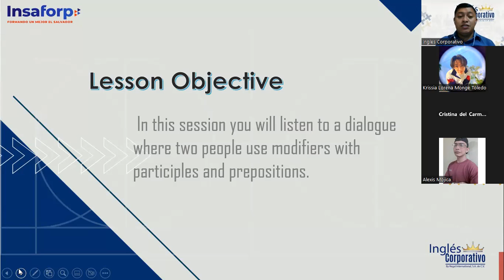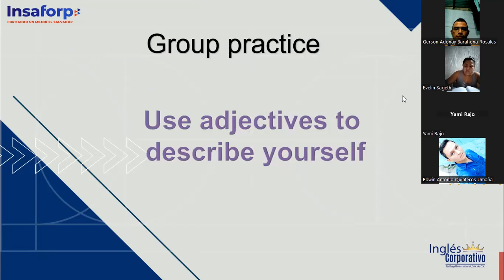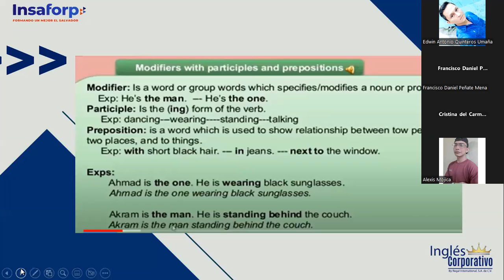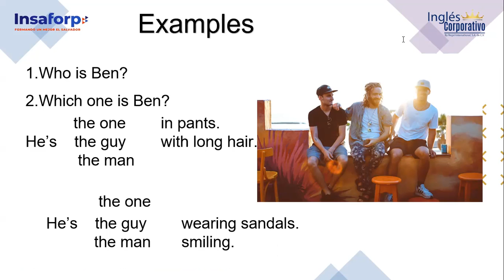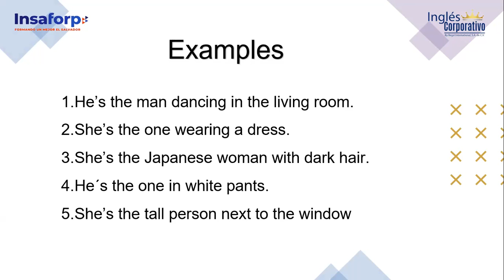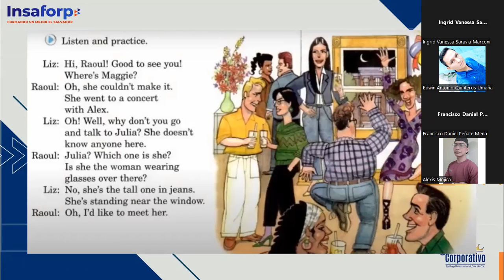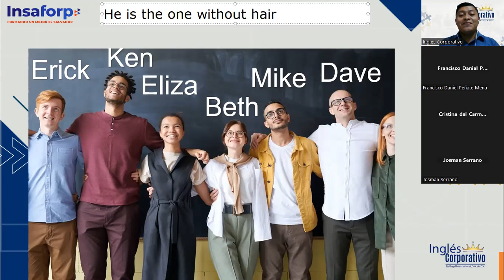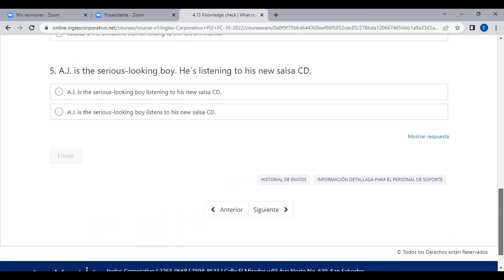Inglés Corporativo-October 25 Class 10- Modifiers, participles and prepositions